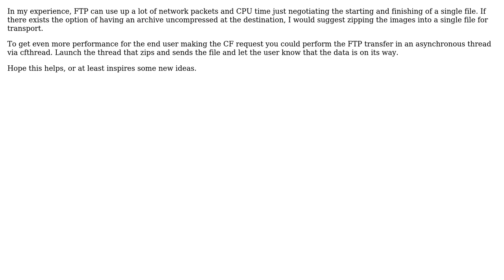Code Review: Image transfer script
With thanks & praise to God, and with thanks to the many people who have made this project possible! | Content (except music & images) licensed under CC BY-SA | Music | Images & others | With thanks to user user22818 user Jamal user Adam Bellas and the Stack Exchange Network Trademarks are property of their respective owners. You are responsible for your own actions.